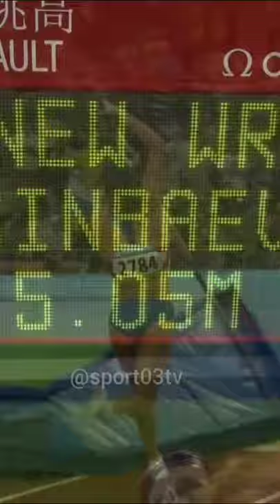Yelena Isinbayeva's Olympic Record in Pole Vault 5 05m!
Welcome to Sports Shorts, your one stop for ALL the best sports videos on the internet!